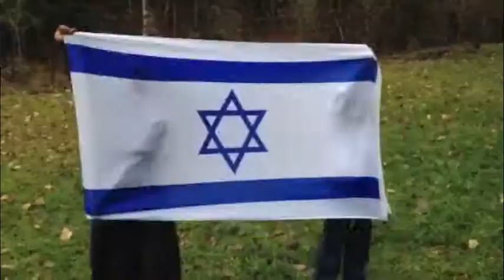Wouldn't Burn Away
World Changing Production's Hanukkah video entry for The Messianic Times.
Song written by Jordan Strang.  Dance directed and choreographed by Bethany Strang.
Shiloh, Bethany, Jordan, Eden, Judah, Havilah, Benjamin, and Lindsey.